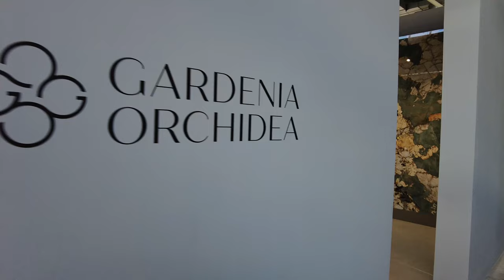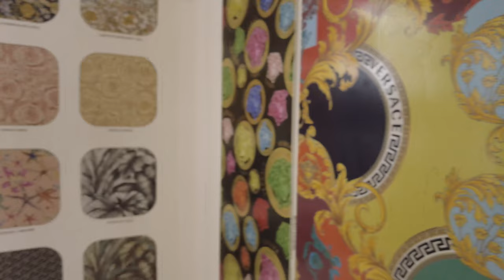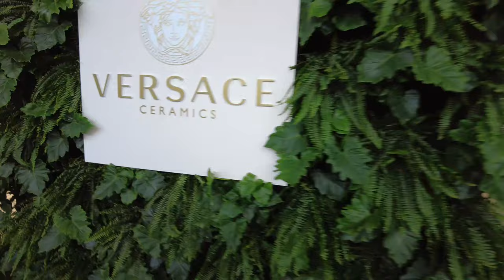Gardenia Orchidea - Cersaie 2022 - Bologna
Z wizytą na stoisku Gardenia Orchidea

39. edycja Cersaie, Międzynarodowej Wystawy Płytek Ceramicznych i Wyposażenia Łazienek, która odbyła się w BolognaFiere w dniach od 26 do 30 września, spełniła wysokie oczekiwania firm, które uwierzyły w możliwość zainwestowania w wystawę, aby powrócić do bezpośredniego spotkania ze swoimi klientami, prezentując najnowsze innowacje produktowe na stoiskach o dużym oddziaływaniu wizualnym i emocjonalnym. W piętnastu w pełni zajętych halach bolońskiego centrum wystawienniczego - o łącznej powierzchni 140 000 metrów kwadratowych - zaprezentowały się 624 firmy, w tym 354 z sektora płytek ceramicznych, 88 z sektora wyposażenia łazienek, 183 z sektora układania, surowców, nowych powierzchni i usług. Wystawa o silnej międzynarodowej konotacji, potwierdzonej przez 237 zagranicznych wystawców - 38% całości - i 26 reprezentowanych krajów.